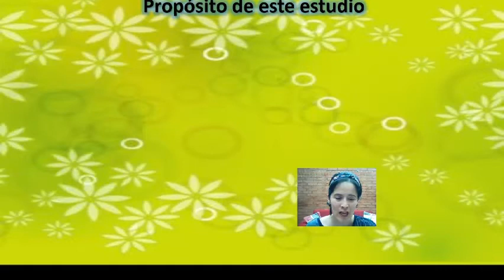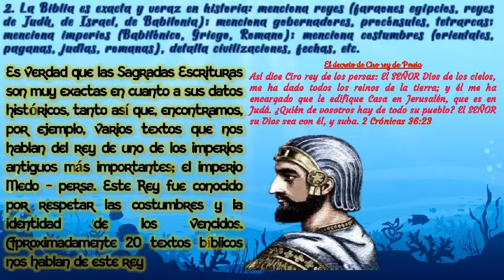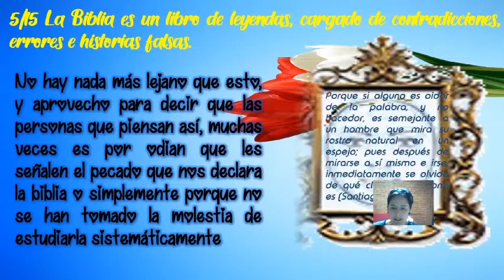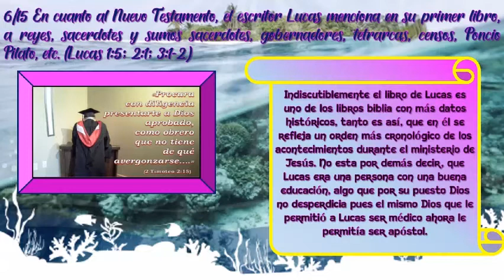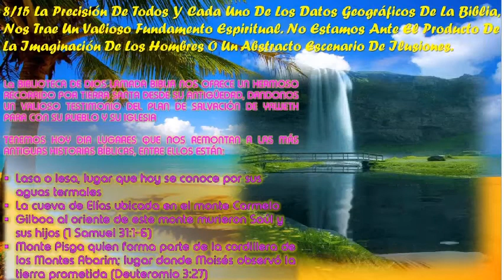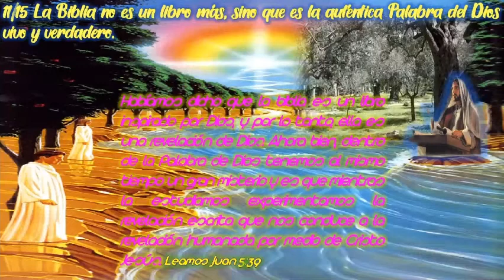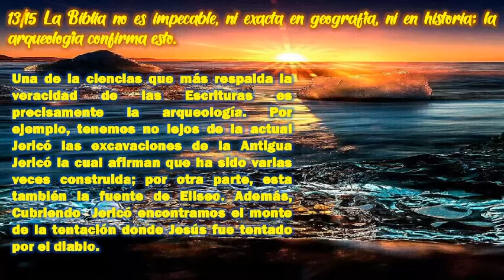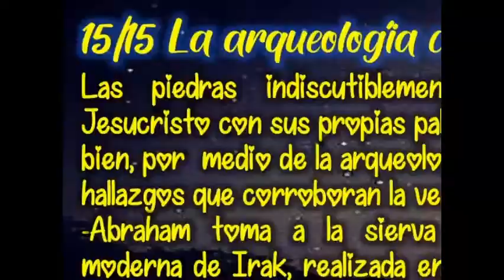LA BIBLIA: LA PALABRA DE DIOS CLASE # 3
SANDRA ECHEVERRY ( TEÓLOGA  - GESTORA DE MERCADOS)
ENSEÑANZAS BASADAS EN EL INSTITUTO BÍBLICO DE BBN MÁS CONOCIMIENTOS PROPIOS DE LA DOCENTE.
link para quienes quieran hacer el Instituto Bíblico de BBN gratituito